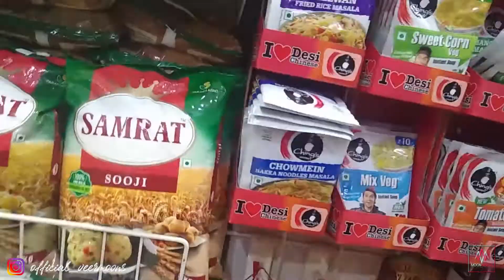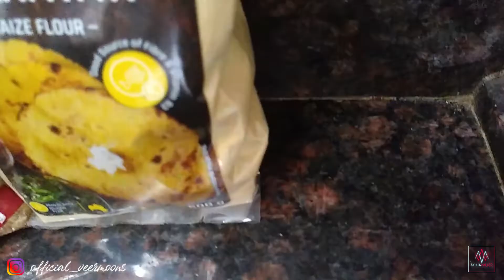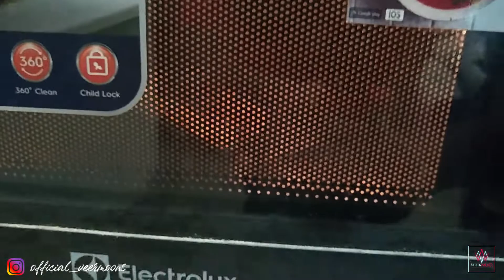Burger Shurger | Not a Cooking Show| Masterchef me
In this Vlog, I am making myself a Chicken Burger.